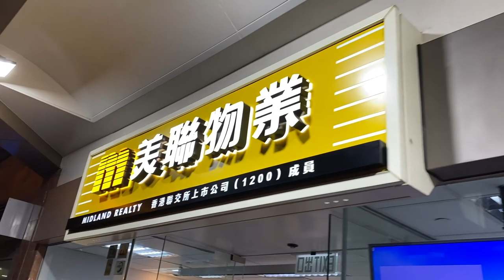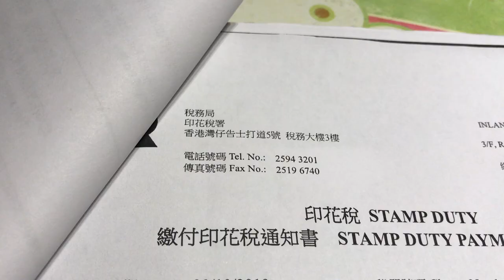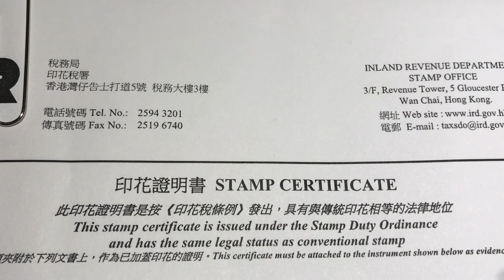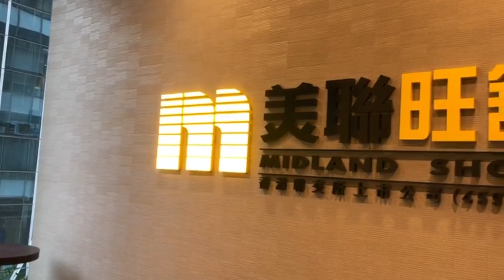講舖要識LAW PART 1 香港房地產法律問題-買賣物業程序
香港房地產法律問題-買賣物業程序